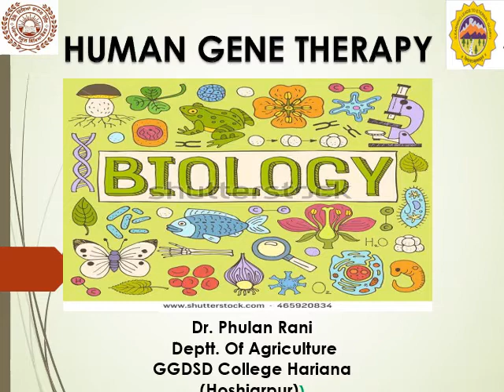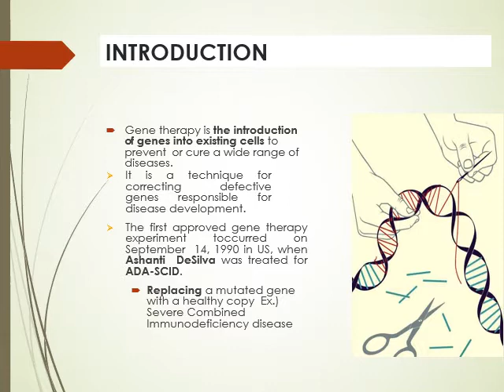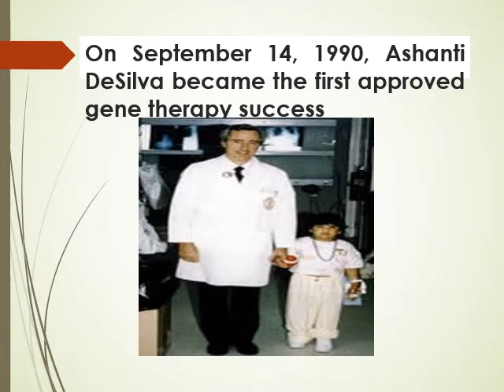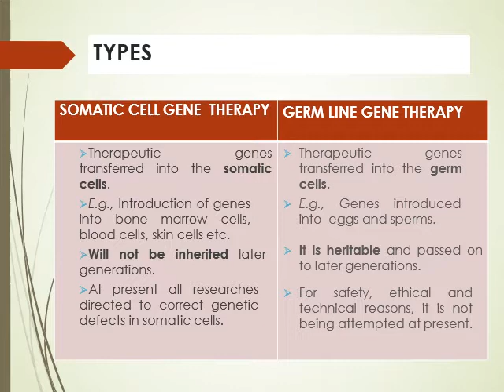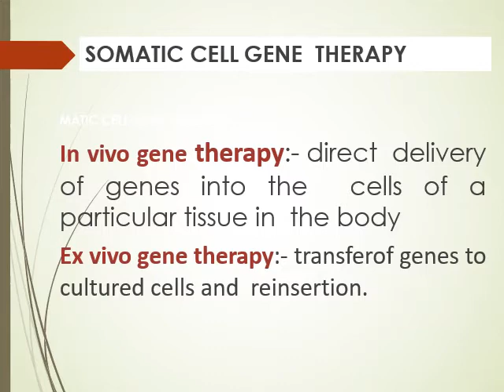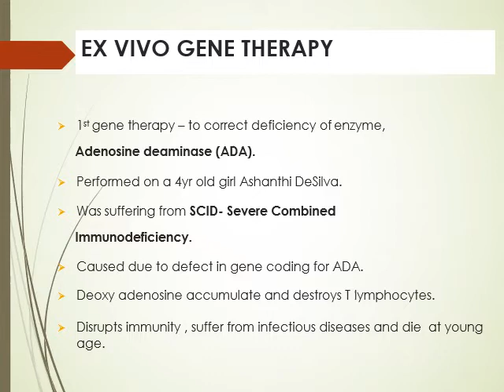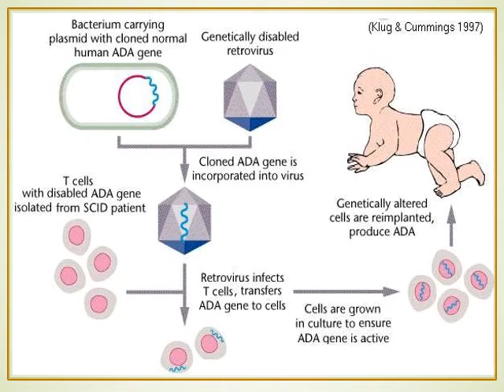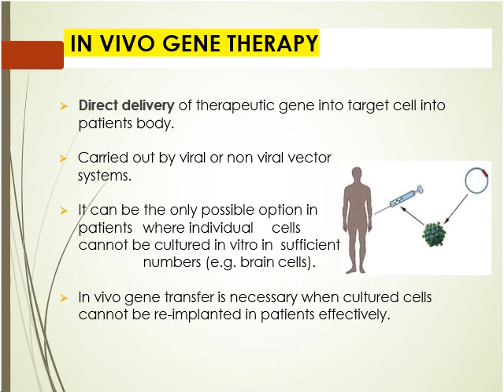Lecture for XII Std Biology Gene Therapy I